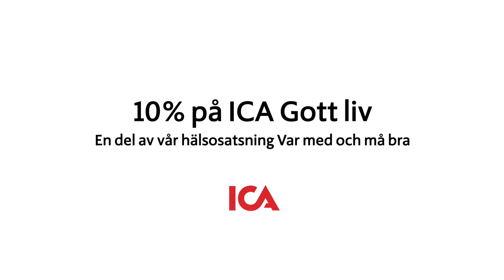ICA reklamfilm 2015 v.10 - ICA Gott liv-annonsen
Stig visar att han är en bra talesman för ICA Gott Liv.

Priser och erbjudanden gäller vecka 10 2015.